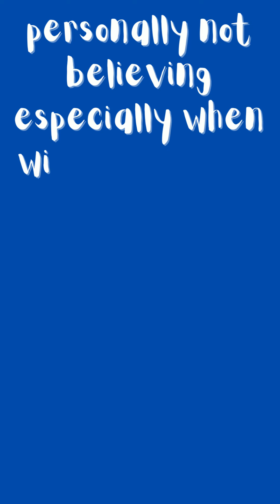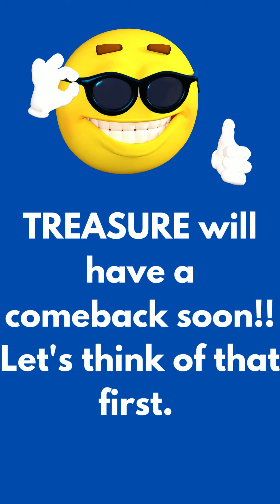TREASURE in MBC's ISAC?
is YG sending TREASURE to ISAC? it all starts with rumours...